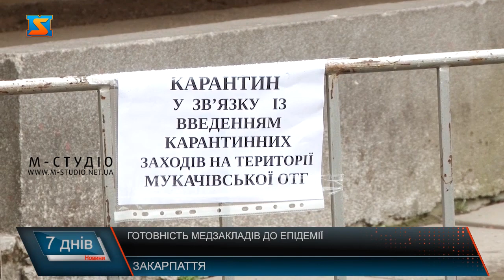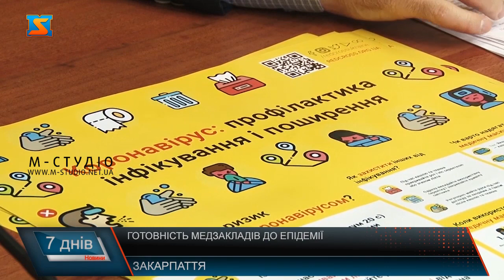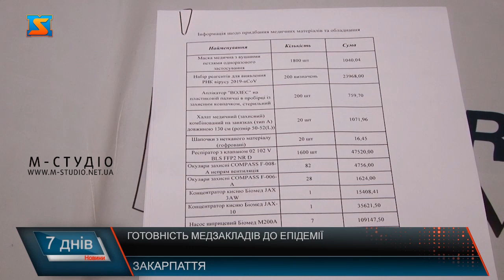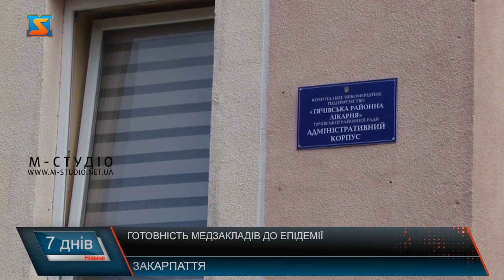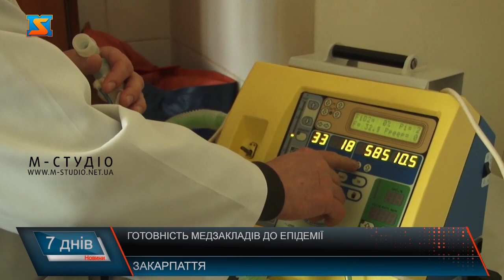Готовність медзакладів до епідемії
Представники влади Закарпаття на всіх брифінгах запевняють, що вживають необхідні заходи щодо протидії поширенню коронавірусу у краї і звітують про готовність медзакладів до епідемії.
Очільниця департаменту охорони здоров’я Єлизавета Біров на останньому брифінгу підтвердила – у краї 174 наркозно-дихальні апарати, з них 94 – апарати штучної вентиляції легень, з яких 83- середнього класу і лише 11 –вищого експерт класу.
Питання доставки тестів на Ковід -19 на Закарпаття – досі не вирішено. Лише обіцянки уряду. Наразі лише два заклади краю анонсують їх наявність – Мукачівська ЦРЛ та приватний заклад у місті Ужгород. Решта – надсилають аналізи у Київ. Результати приходять протягом доби, а то і двох. 285 тисяч масок будуть розповсюджені найближчим часом серед персоналу медзакладів краю пропорційно кількості працівників. Базовою для прийняття хворих на коронавірус визначена обласна клінічна інфекційна лікарня.До епідемії коронавірусу готуються й інші лікарні краю.Так, КНП Мукачівська ЦРЛ ще у лютому  закупила засоби  для боротьби з інфекцією на суму майже 241тисячу гривень. Це і медичні матеріали і обладнаня, а також тести для діагностики Ковід-19. Засобами індивідуального захисту та всім необхідним для прийняття пацієнтів з підозрою на коранавірусзабезпечені і у КНП Тячівська РЛ. Персонал ознайомлений з алгоритмом дій. Осіб із симптомами Ковід -19 ізолюватимуть і направлятимуть до обласної інфекційної лікарні. Хоча у зоні ризику особи похилого віку, але під час епідемії  хворітимуть і діти. Очільник Обласної дитячої лікарні запевнив, що заклад має хороший потенціал.Не менш важливий напрям боротьби з поширенням коронавірусу – дезінфекція. Аби мобілізувати кошти на випадок епідемії коронавірусу у краї, у Закарпатській обласній раді терміново 18 березня скликали позачергову сесію обласної ради. 135 мільйонів 749 тисяч гривень на «Програму розвитку та підтримки комунальних закладів охорони здоров’я» і  18 мільйонів гривень на «Комплексну програму  розвитку цивільного захисту» - загалом 153 мі1йльни 749 тисяч гривень виділили на засоби і заходи захисту закарпатців від коронавірусу.  Кошти витрачатимуться за погодженням двох комісій: медичної і  бюджетної, які працюватимуть в онлайн режимі. Депутати висловили занепокоєння, що кошти є, Верховна рада дозволила проводити закупівлі оминаючи процедури,  а от купити у такій ситуації апарати ШВЛ, медзасоби та тести – проблематично.
Паралельно  органи місцевого самоврядування  краю протягом цього тижня шукають кошти у місцевих бюджетах, аби направити їх на потреби медзакладів. Так, на майже 11 з половиною мільйонів гривень  збільшили бюджетні призначення на протиепідемічні заходи, у тому числі придбання  20 апаратів ШВЛ,  в Ужгороді на позачерговій сесії міської ради. Мукачівські депутати виділили 6 мільйонів гривень збільшили резервний фонд  міського бюджету та виділили 4 млн. на придбання медобладнання.Зокрема,  додатково 4 апарати ШВЛ і газовий аналізатор крові. Інші міста та села теж працюють у цьому напрямку.
Фахівці та представники владних структур вкотре закликають громадян бути свідомим і дотримуватися рекомендацій! Адже якщо європейська медицина виявилася не готовою до випробування на коронавірус, то про можливості українських медзакладів – годі й говорити. А наразі, на ситуацію щодо поширення чи непоширення інфекції можуть вплинути прості правила: гігієна, дотримання карантинних заходів, без потреби не виходити з дому і при перших ознаках хвороби - дзвонити лікарю!